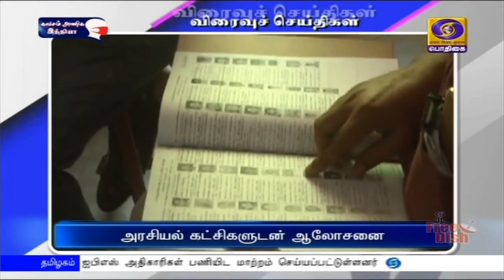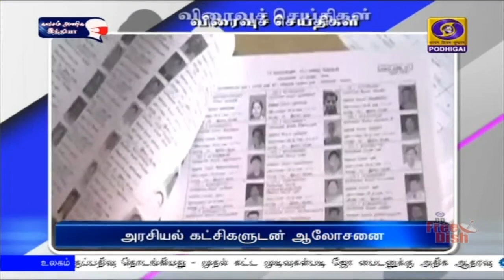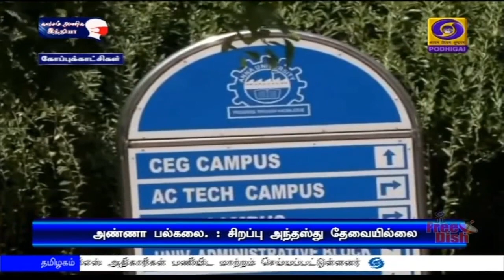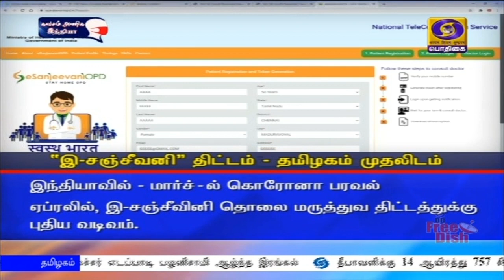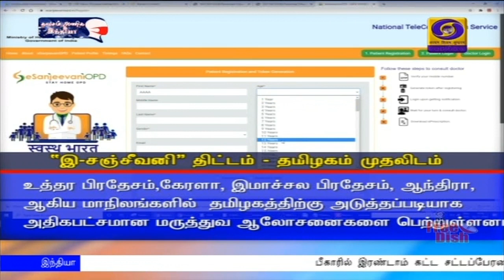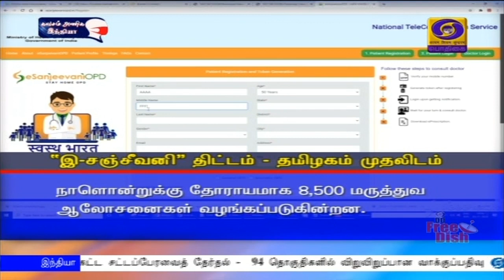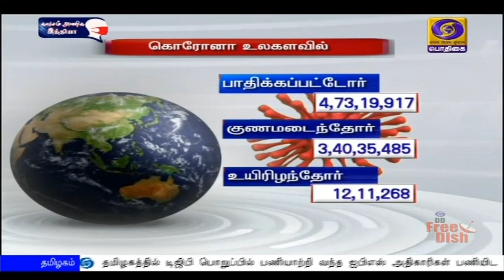பொதிகை பிற்பகல் 2.00மணி செய்திகள் [03.11.2020]PodhigaiTamilNews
1)  பீகாரில் இரண்டாம் கட்ட சட்டப்பேரவைத் தேர்தல் -  94 தொகுதிகளில் விறுவிறுப்பான வாக்குப்பதிவு.

2) பீகாரில் திரளாக மக்கள் வாக்களிப்பது ஜனநாயகத்தின் மீதான நம்பிக்கையை எடுத்துக்காட்டுகிறது - பிரச்சாரக்கூட்டத்தில் பிரதமர் நரேந்திர மோதி பேச்சு.

3) தமிழக அரசின் தமிழ் செம்மல் விருதுகளை 19 பேருக்கு வழங்கி கவுரவித்தார் முதலமைச்சர் எடப்பாடி பழனிசாமி.

4) தீபாவளிக்கு 14 ஆயிரத்து 757 சிறப்பு பேருந்துகள் இயக்கம் - மாநில போக்குவரத்துத்துறை அமைச்சர் எம் ஆர் விஜயபாஸ்கர் பேட்டி.

5) அமெரிக்க அதிபர் தேர்தல் வாக்குப்பதிவு தொடங்கியது - முதல் கட்ட முடிவுகள்படி ஜோ பைடனுக்கு அதிக ஆதரவு.

6) ஆஸ்திரிய தலைநகர் வியன்னாவில் தீவிரவாத தாக்குதல் - பிரதமர் நரேந்திர மோதி உள்ளிட்ட உலகத் தலைவர்கள் கண்டனம்.